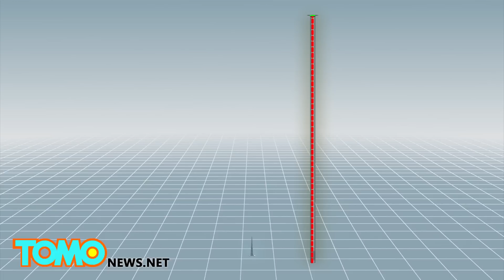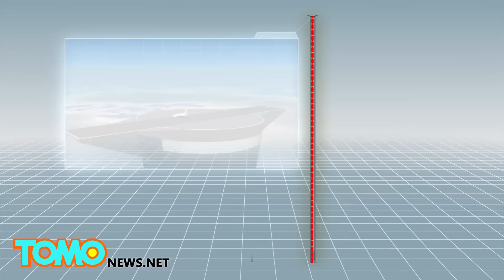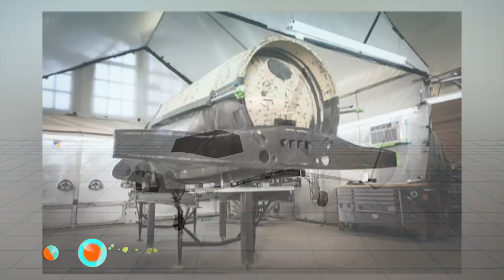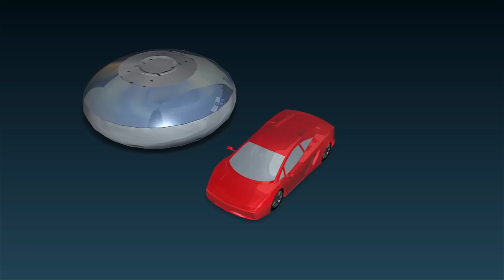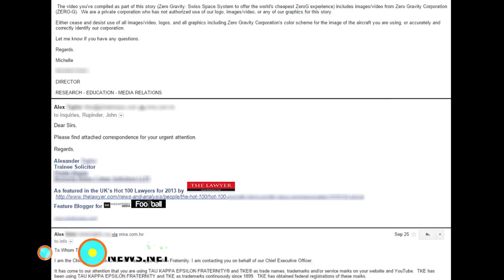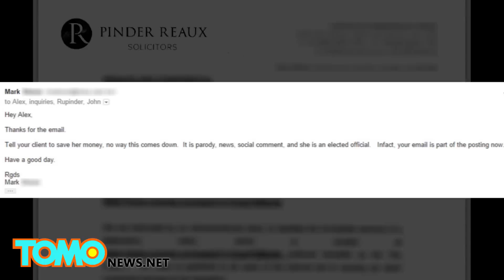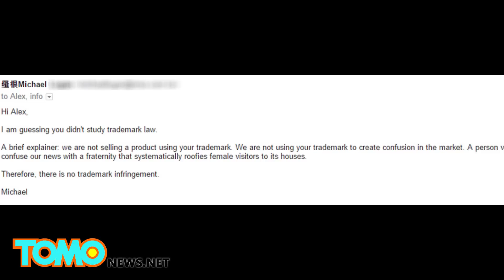Space balloon to lift tourists into space, Virgin Galactic SpaceshipTwo - space tourism compilation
1. World View Enterprises is offering to send passengers to an altitude of 100,000 feet above the ground in a space capsule hauled up by a giant balloon for a lofty sum of $75,000, according to the enterprise’s website.

2. A new technology with the potential to change how spacecrafts enter orbit has recently been patented in both the UK and the US.

3. For $75,000, space tourism company World View will be launching passengers 30 km into space by air balloon for a two-hour view of the earth's curve.

4. The new spacecraft, revealed in a press event held in Mojave, California, arrives less than a year and a half after one of the company’s test pilots was killed while flying its predecessor.

5. About 60-90 seconds after the rocket was ignited, there was an explosion that destroyed the aircraft in mid-air. One pilot was killed and another parachuted to the ground.